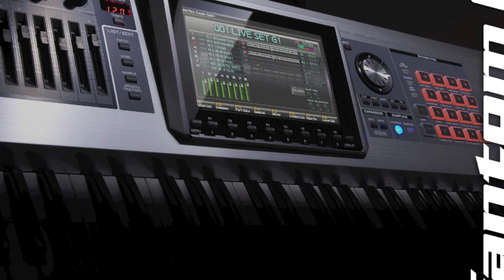My Greatest Enemy - On Session